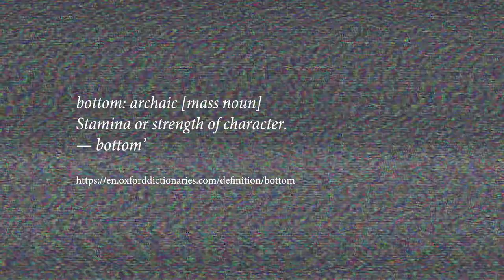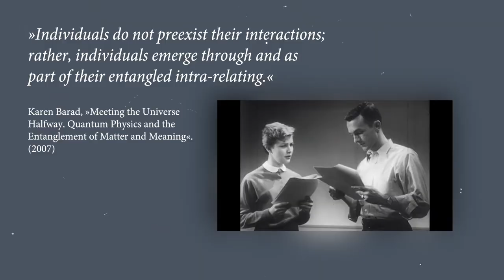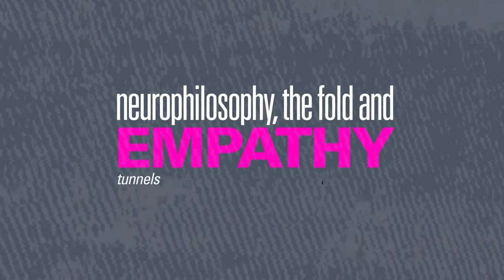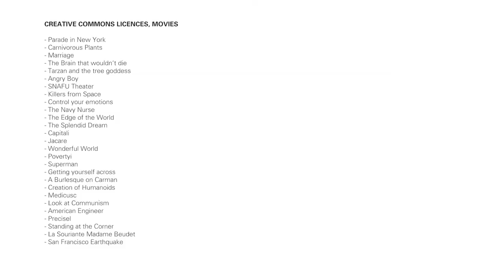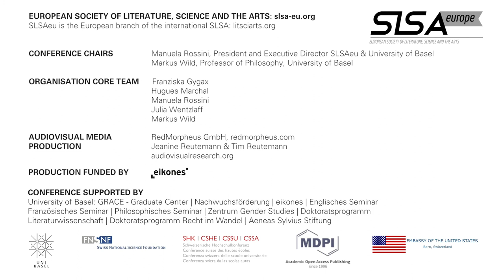The Diversity of Empathy / Die vielen Gesichter der Empathie / Fast Forward Science 2018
Deutsch: "Die vielen Gesichter der Empathie"
Im Kontrast zur üblichen Sichtweise gibt es nicht nur ein Empathie, sondern eine Vielfalt von Empathien. Dieser Dokumentarfilm porträtiert Forschende, die sich mit dieser Vielfalt von Empathien auseinandersetzen, dies im Kontext vom Mitgefühl des Sterbenden, Genealogien, monströsen Krankenschwestern, transnationaler Politik, Quarks, Imperialismus, Sexrobotern, Hyperempathie, Neurophilosophie, Amokläufern, Terrorismus, kultureller Evolution und vielen mehr.

Die vielen Gesichter der Empathie. Ein wissenschaftlicher Dokumentarfilm mit Expertinnen und Experten aus interdisziplinären Feldern, aufgezeichnet im Rahmen der Society of Literature, Science and Arts Konferenz "Empathies", 2017 an der Universität Basel, Schweiz.

English: Coming to grips with the manifold aspects of empathy. Documentary video with experts interviewed during the SLSAeu Conference "Empathies", 2017 at the University of Basel, Switzerland.

European Society of Literature, Science and the Arts: slsa-eu.org. SLSAeu is the European branch of the international SLSA: litsciarts.org

Conference Chairs:
Manuela Rossini, President and Executive Director SLSAeu & University of Basel, Markus Wild, Professor of Philosophy, University of Basel

Organisation Core Team:
Franziska Gygax, Hugues Marchal, Manuela Rossini, Julia Wentzlaff, Markus Wild

Production funded by:
Eikones

Conference supported by:
University of Basel: GRACE - Graduate Center | Nachwuchsförderung | eikones | Englisches Seminar | Französisches Seminar | Philosophisches Seminar | Zentrum Gender Studies | Doktoratsprogramm Literaturwissenschaft |  Doktoratsprogramm Recht im Wandel | Aeneas Sylvius Stiftung

University of Basel
Swiss National Science Foundation
SHK | CSHE | CSSU | CSSA, Schweizerische Hochschulkonferenz
Empassy of the United States, Bern, Switzerland
MDPI, Academic Open Access Publishing

Creative Commons Licences, Movies
- Parade in New York
- Carnivorous Plants
- Marriage
- The Brain that wouldn’t die
- Tarzan and the tree goddess
- Angry Boy
- SNAFU Theater
- Killers from Space
- Control your emotions
- The Navy Nurse
- The Edge of the World
- The Splendid Dream
- Capitali
- Jacare
- Wonderful World
- Povertyi
- Superman
- Getting yourself across
- A Burlesque on Carman
- Creation of Humanoids
- Medicusc
- Look at Communism
- American Engineer
- Precisel
- Standing at the Corner
- La Souriante Madame Beudet
- San Francisco Earthquake

- Frankum, Vintage Elecro Pop Loop
- Frankum, Electronic Music Loop
- Frankum, Loud Bass
- Frankem, Extract of White Spirit
- Orkiestra Polska, Kochanie
- Third Time, Jingle Punks
- Mean Streetz
- Sherpa, Ending
- Luke Pigott, Goodbye
- Ben McElroy, Life is a question, but don’t let them hassle you for an answer
- Bird Creek, Death Match
- Mind Scrape
- Lasers, Amsterdam
- Tours, Enthusiast
- Anchors Aweigh Chorus, United States Naval Academy Band

For cultural, research and edutainment purposes only.
Thanks to all the awesome experts for your wonderful contributions! To our best knowledge, no (human or nonhuman) researchers or artists, practitioners or theorists. were harmed in the making of this video.